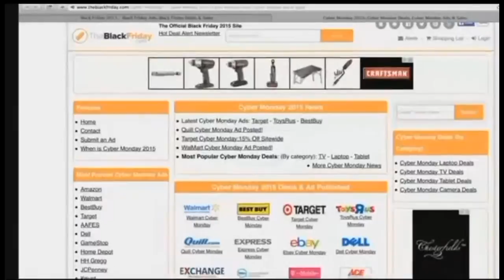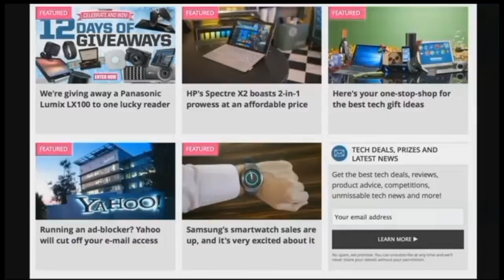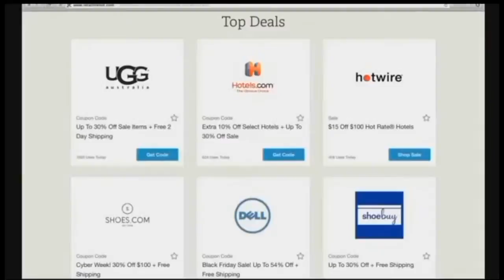Cyber Monday KPTV More Good Day Oregon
How do you get the best deal on Cyber Monday?  Ryan Eldridge stops by KPTV's More Good Day Oregon to talk about what to be on the lookout for this holiday season. What can you get on sale, is it better than Black Friday, and is there a way to figure out the very best deal.